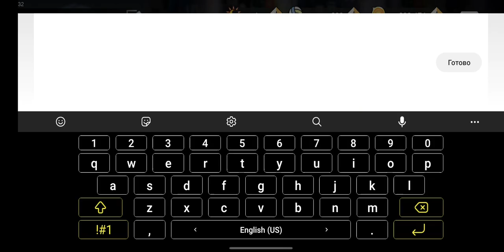COUPON CODE THE SPIKE VOLLEYBALL STORY | SECOND COUPON CODE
Second Coupon Code🏐🔥